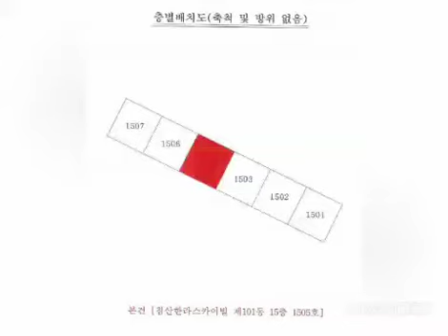대구경북부동산경매-북구(1)